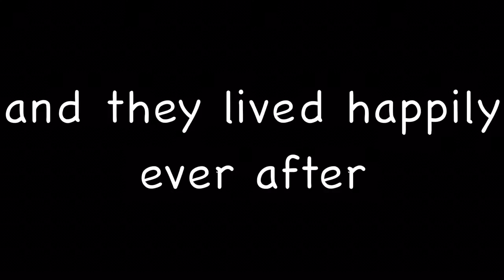Subaru being Subaru for 3 minutes straight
my boiiiii

Anime:
Diabolik Lovers - Rejet Idea Factory/ Zexcs

ღS O C I A L Sღ